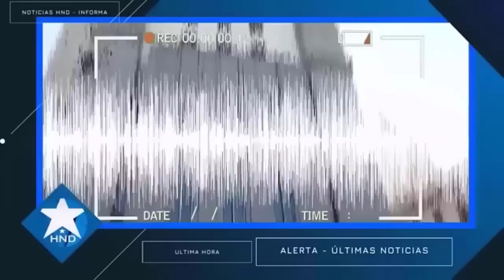Noticias Honduras 3 de agosto 2023, Ultimas Noticias Honduras 3 de agosto 2023, HONDURAS HOY